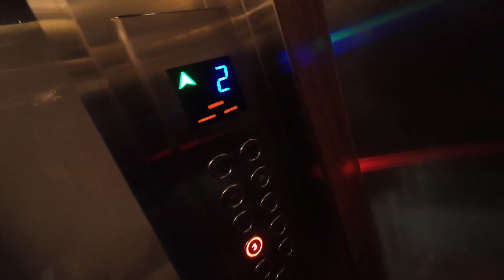Mahindra 3XO Launch